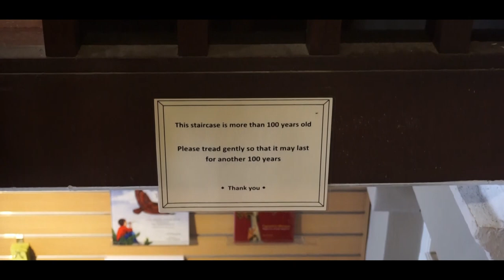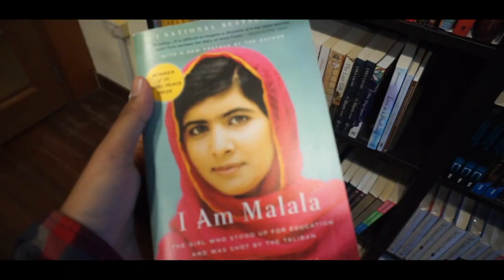Wardah Books, Singapore. Toko Buku Bertema Islami | Bookshop Tour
Hai Internet, selamat datang kembali di kanal ini bareng gue Hasyemi. Kalian kembali di segmen KunjunganBuku, dan episode kali ini gue gak muncul (karena malas ngerekam dan ngomongnya haha), jadi silahkan dinikmatin footage-nya aja.

Wardah Books ini lokasinya di Bussorah Street, No. 58. Ini tuh daerah area namanya Kampong Glam, dimana ini adalah kawasan pusat untuk budaya Malay/Muslim di Singapore, makanya kalo kalian kesini, Wardah Books jadi destinasi yang perlu kalian datangi.

Ini dekat sekali dengan Masjid Sultan, berada di antara beberapa toko-toko dan restoran di kawasan Masjid Sultan, tempatnya mudah kalian kenali.

Koleksi buku yang ada disini ini mayoritas adalah buku Islam, dari berbagai jenisnya, seperti buku filosofi, buku fiqh, buku pedoman islam, sejarah islam dsb. Al-Quran dan Hadist pun ada disini juga.

 Tapi gak hanya itu, ada juga koleksi fiksinya seperti novel-novel islami, buku puisi, literatur, sejarah umum, buku mengenai budaya, dan literatur-literatur lain yang masih berhubungan dengan agama Islam.

Dan koleksinya lengkap dan bagus banget sih. Baik untuk yang nyari buku untuk mendalami ilmu agama maupun yang nyari novel atau buku-buku lain.

Sayang sekali karena gue on-budget, gue gak bisa beli salah satu buku yang sebenarnya ingin gue beli, probably next time :(

Wardah Books,
58th Bussorah St. (Kampong Glam)
Singapore, 199474

SOCIAL